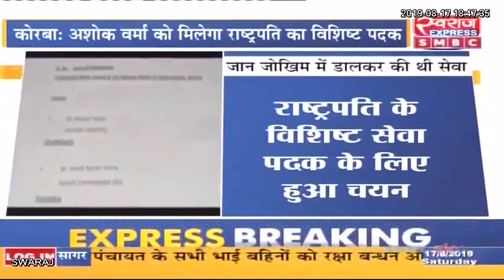कोरबा नगर सेना के जिला सेनानी प्रभारी अशोक शर्मा का चयन राष्ट्रपति विशिष्ट सेवा पदक के लिए